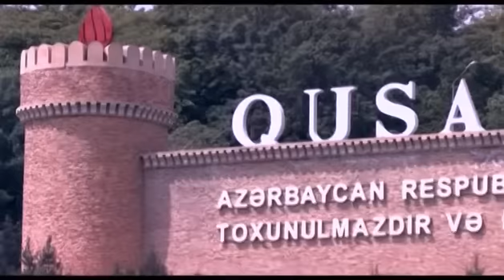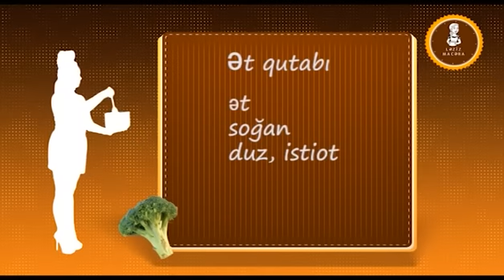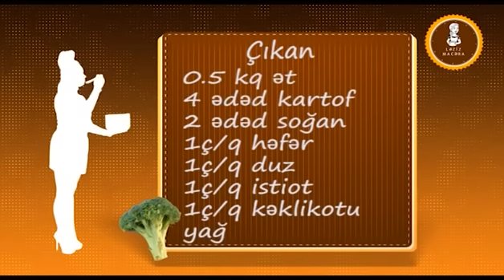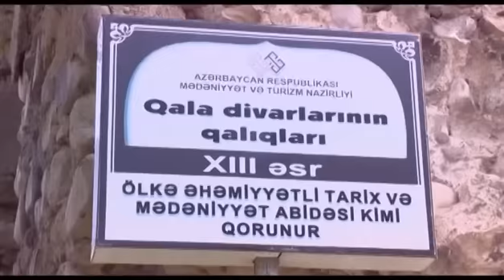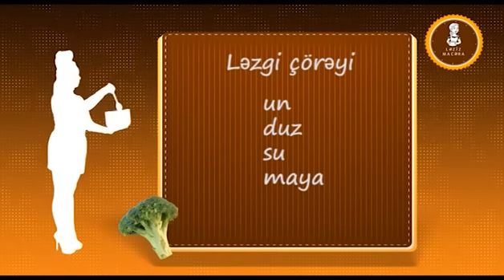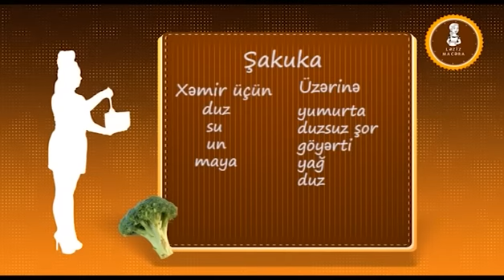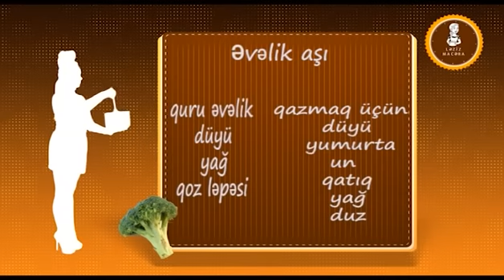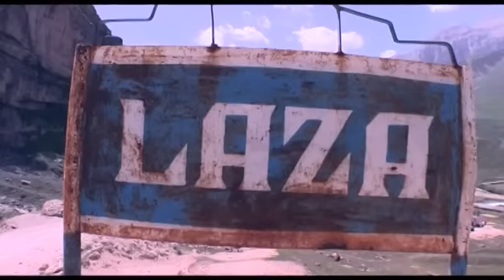Leziz Macera-Qusar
Hər həftənin çərşənbə axşamı saat 12:15-de "Ləziz Macəra" efirdədir. Bölgələrimizin milli mətbəxini daha yaxından öyrənmək istəyirsinizsə onda bizi izləməyə davam edin :)